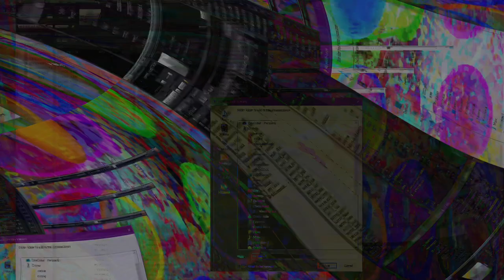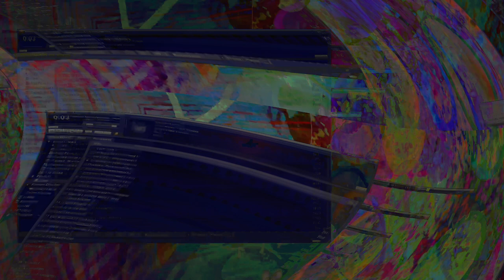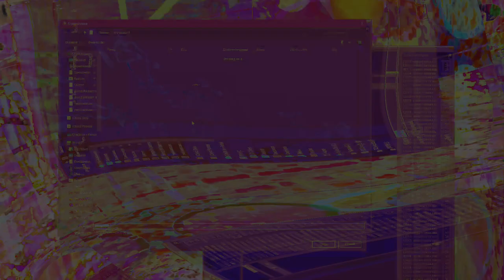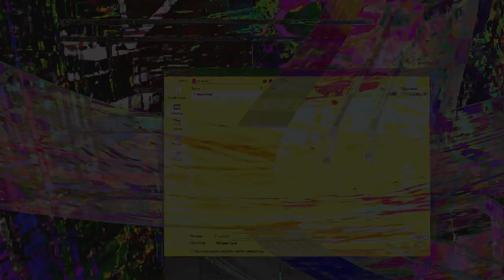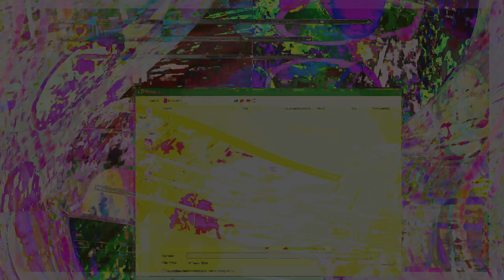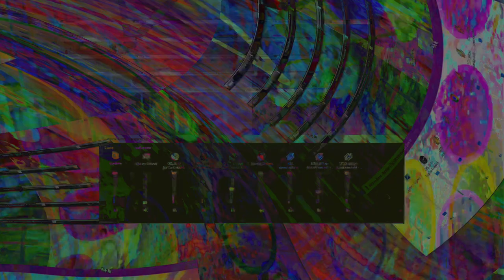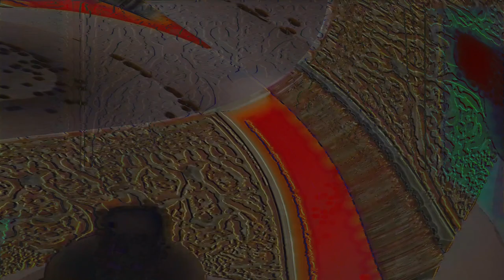Movie 24 09 02 02h12m37s series C